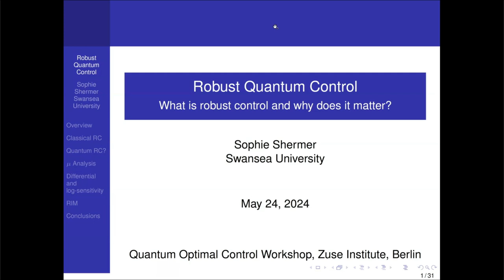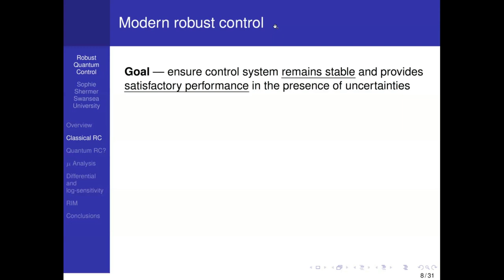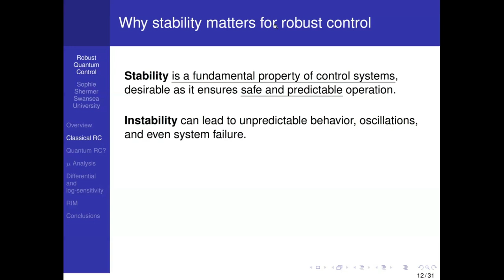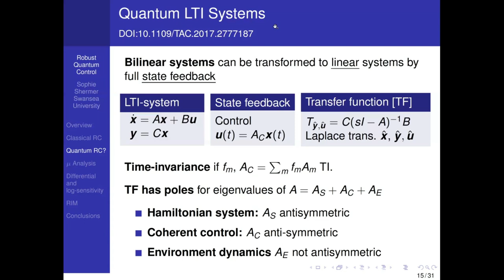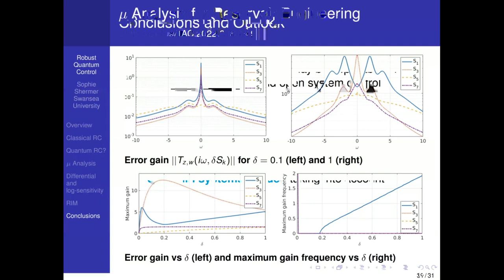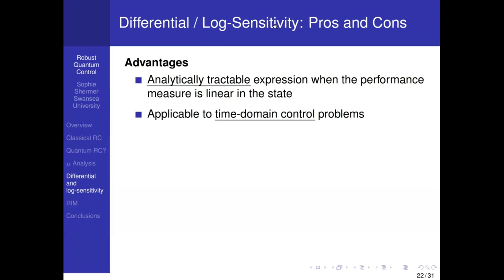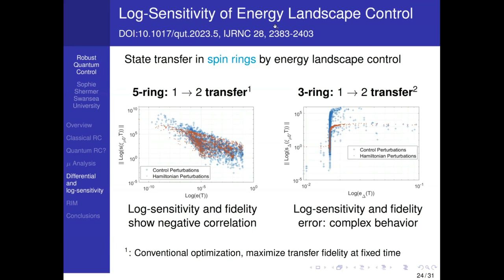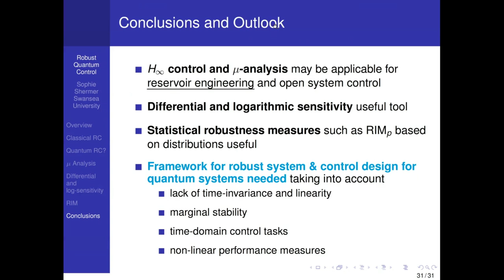Sophie Shermer - Robust Quantum Control